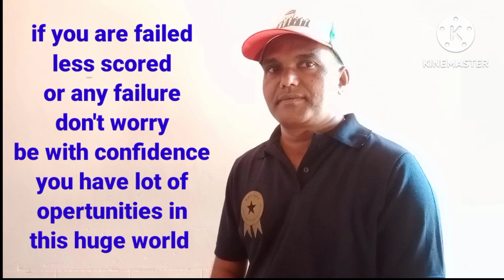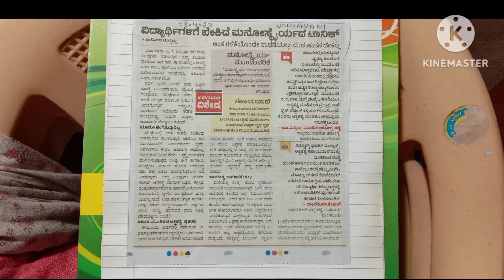failed students motivation, motivational video,pelada makkalige, don't worry,failure,solina Baya,c4u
This video is about failed students motivation to give them confidence to get success in their life future.failed students or any failure person they feel sad shame facing problems criticism and they may fall into depression all this things may take them to take bad wrong decision end their life only because of they failed or failure.the object and purposes of this video is to motivate and give them confidence and get success in their life from the failure.save each precious life of the child person in the world
David jaimy kokkada
C4U kokkada YouTube channel